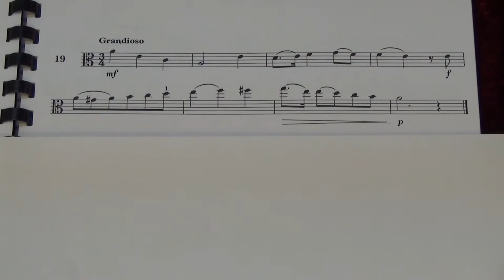Viola Grade 4 Sight Reading No 19 Grandioso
Grade 4
No. 19 Grandioso
Played by Mike Chow